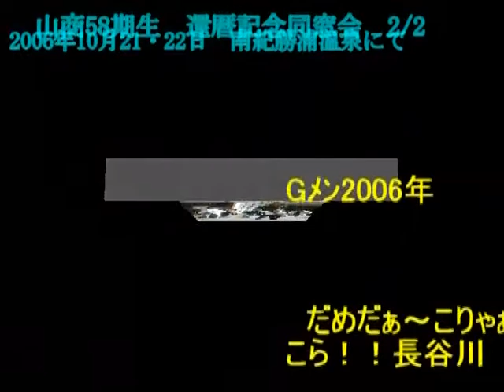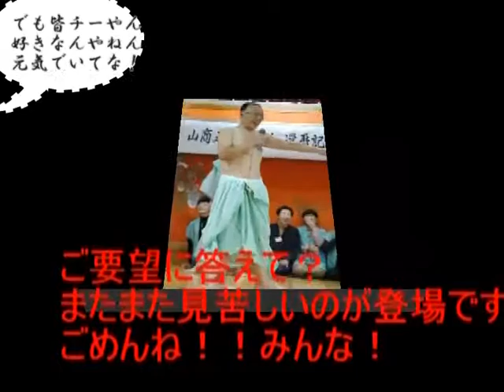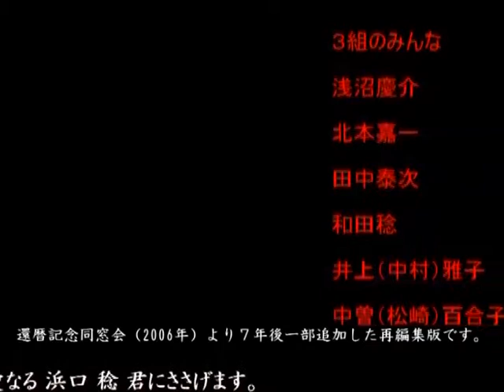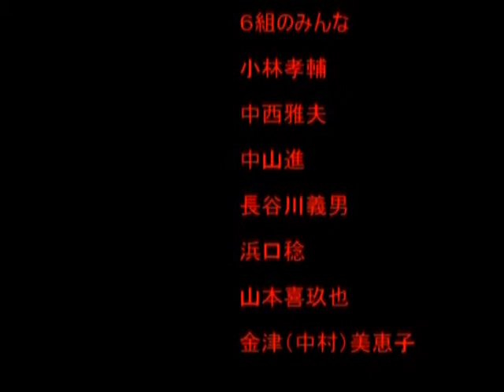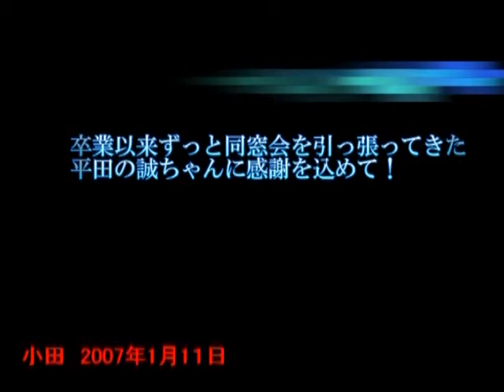還暦記念同窓会 山商58期生② (再編集版）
再編集（BGM変更と分割時間・photo追加変更）
　　1)明日に架ける橋
　　2)海よ･空よ･風よ
　　3)サマーズ･ゴーン(去りゆく夏)
　　4)山商校歌（出席者氏名）